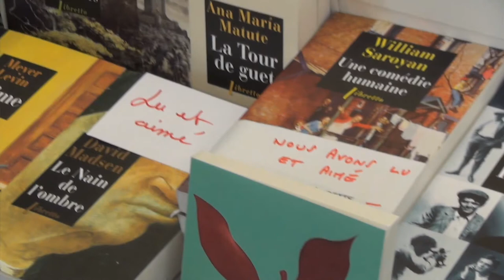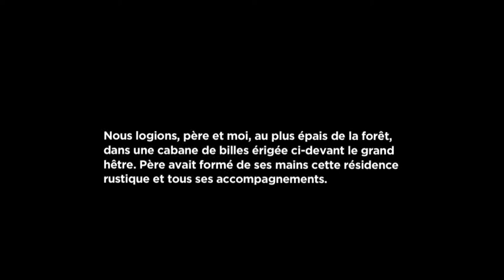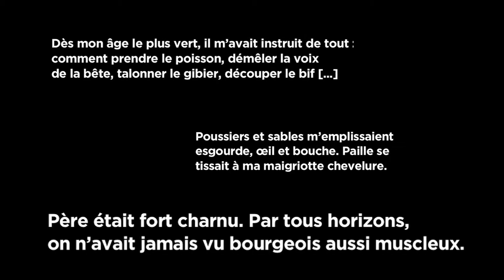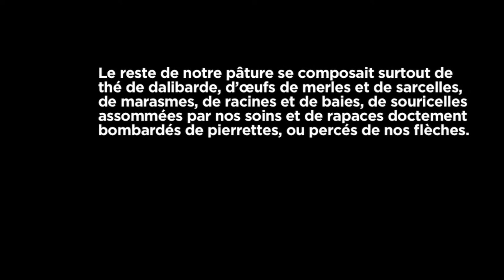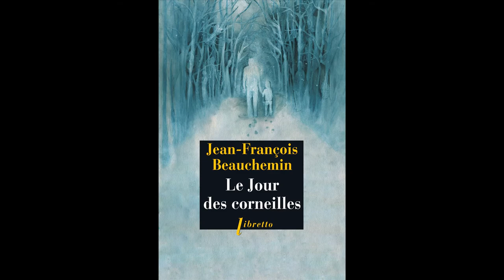Le Jour des corneilles de Jean-François Beauchemin aux éditions Libretto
Vidéo de présentation du roman Le Jour des corneilles de Jean-François Beauchemin qui sort le 22 août 2013 aux éditions Libretto après plusieurs années d'absence en librairie !
Laurence Noret de la Librairie La Belle Lurette (Paris 4e) et Béatrice Leroux de la librairie Gibert Jeune (Paris 5e) vous donnent leurs impressions sur le roman.

Découvrez le livre sur le site des éditions Libretto (dont extrait en ligne)